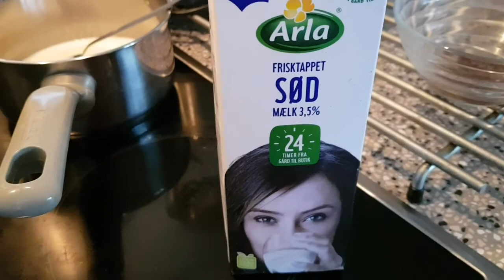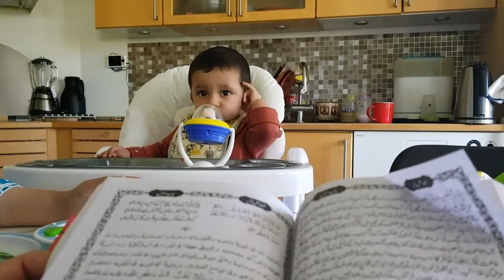Visiting Danish Summer Market ❤ Chicken Spaghetti in Iftar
Today, I visited and enjoyed Summer Market near my home and prepared Chicken Spaghetti in Pakistani style for Iftar.